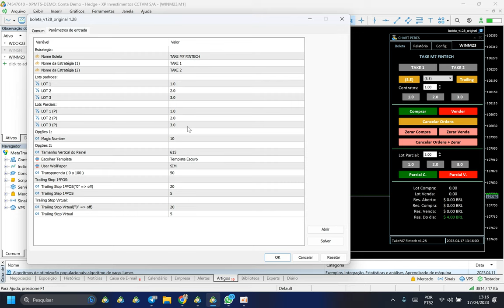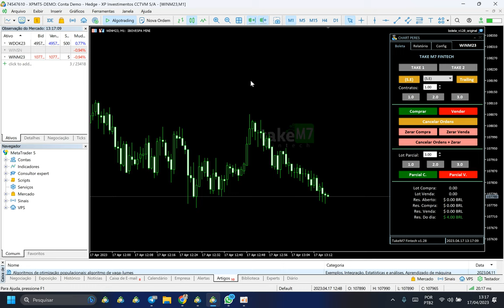ChartPeres, Boleta para Operar no Meta Trader 5